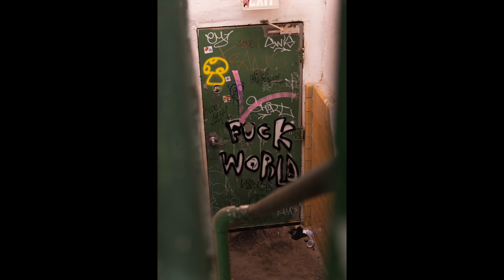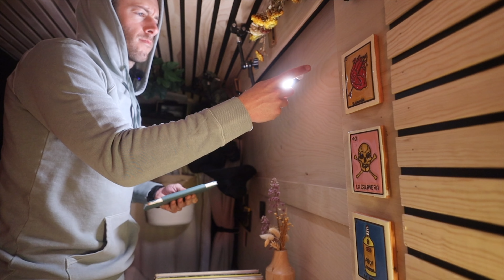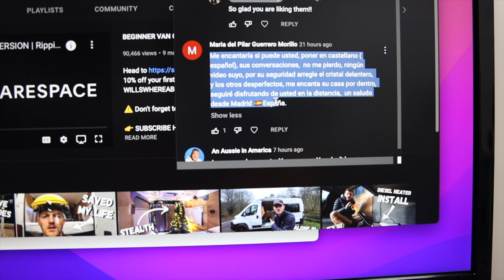Videographer Does VAN LIFE | 34 Year Old Nomad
In this video I do some Detroit explorations and test out a portable fire pit!

My main Camera (body)
Amazing small budget vlog lens
Favorite lens
Little camera for long exposure (but also can do everything)
Action Camera (If on a budget this is an amazing option)
Drone (best bang for buck)

Quick release plates
Best Budget ball head (2 pack)

Lighting!

RGB tube light
Best small RGB light
Sunset lamp!
Wireless salt rock lamp

Pee Jug